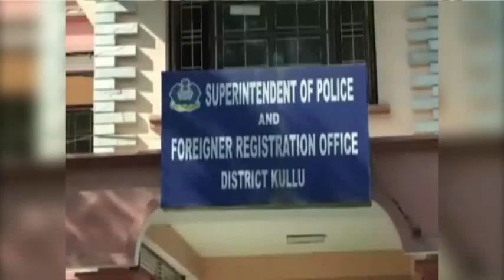Police: U.S. Woman Brutally Assaulted in India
Police say an American woman was gang-raped Tuesday in the northern Indian resort town of Manali. (June 4)